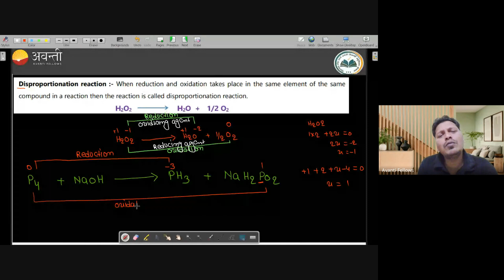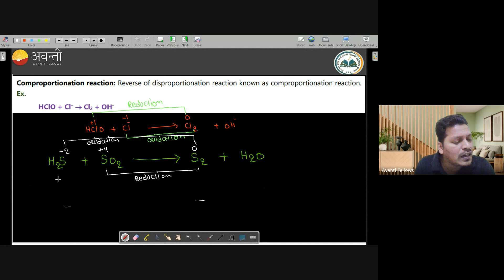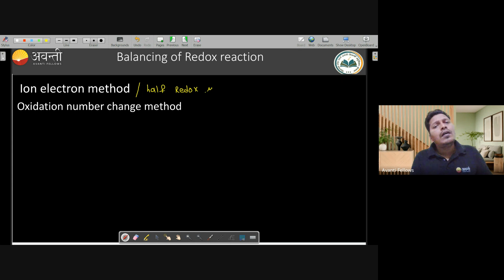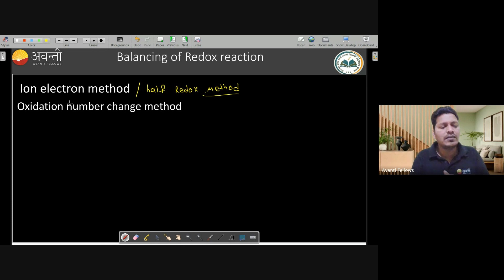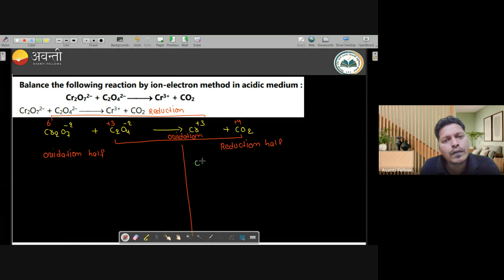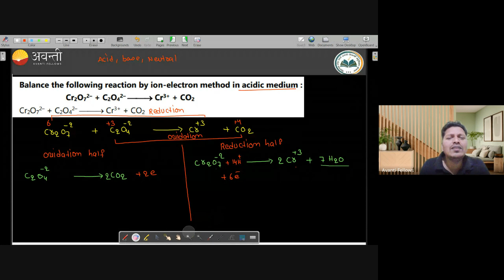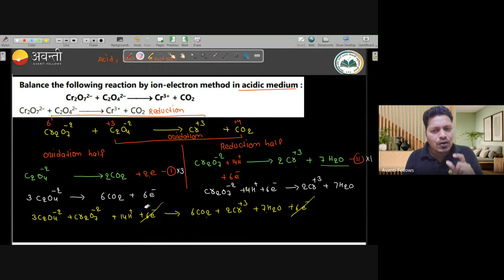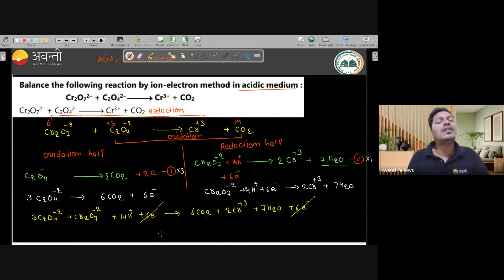Redox Reaction - Balancing Equation by Ion Electron Method | 11th NEET Chemistry | 18th January 2024